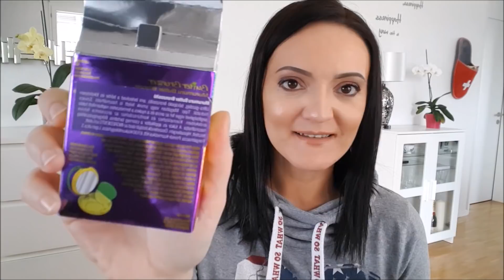"Önök kérték" 2/2 - Butter Broner & Master Chrome & EOS - Első benyomások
Sziasztok!

Az Önök kérték második részében a Physicians Formula Butter bronzerét a Maybelline Master chrome highlighterét teszteltem.
Emellett az EOS ajakbalzsamról és kézkrémről teszek még említést. Remélem tetszik ez a videó! :)